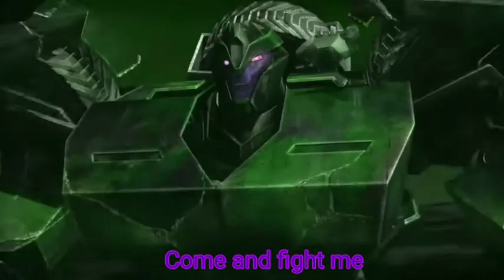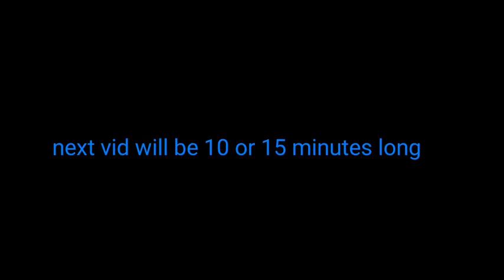Power of The Dark Energon season 2 ep 4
And I did a little earlier because I don't have time for the weekend.
And Optimus/Arcee love/sad story coming later idk i need more time.

And new team Raph and Dragon welcome!
Follow them on Instagram
Tf_4.raph tf5.dragon

Ep 4 will be 10 or 15 minutes long!
And new team will be in

Ellie Prime
Phantom Prime
Geartech
Hotrod
Reiz Prime